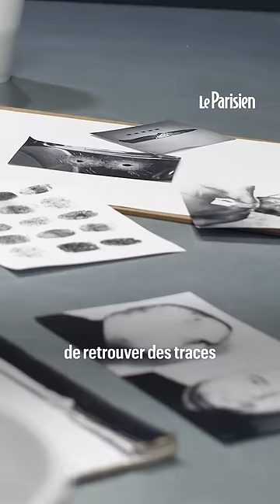Marina Ovsiannikova, la journaliste russe à la pancarte, victime d’une tentative d’empoisonnement à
Marina Ovsiannikova, journaliste russe qui avait brandi en direct un panneau « Non à la guerre » en 2022, a été victime d’un malaise ce jeudi à Paris. Elle a dit avoir été empoisonnée par la Russie.